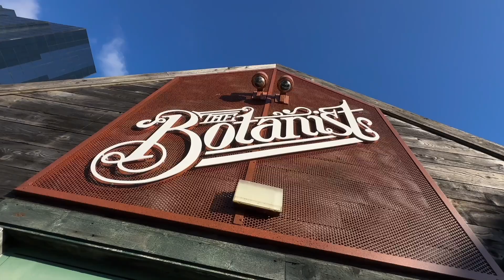Try the Pergola at The Botanist for Christmas!